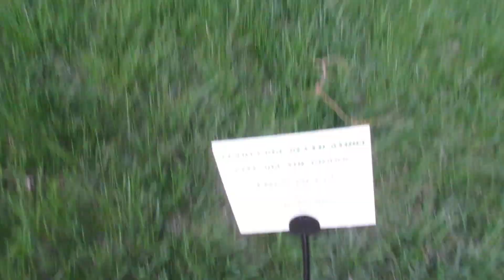Rams Jermaine Ross Egg Toss Grass Challenge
Former Los Angeles Rams and Purdue Wide Receiver Jermaine Ross did a video showing that his lawn was so luscious an egg could be thrown across it and would land unbroken.